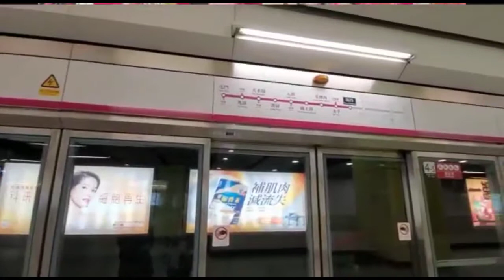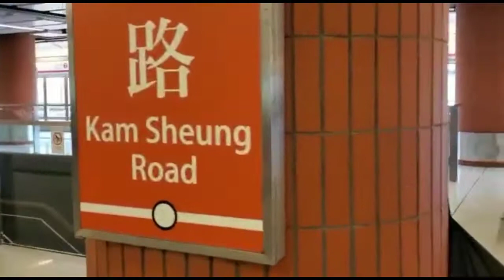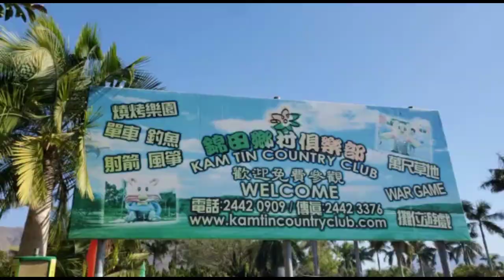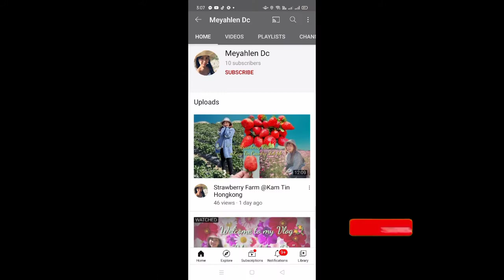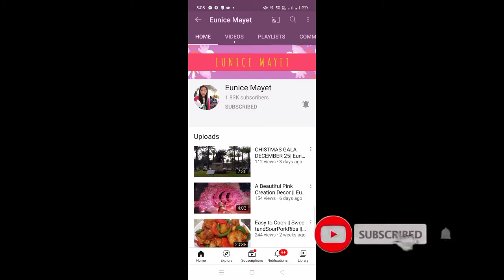Part 2 Strawberry and flower farm hk kam tin country club/Mey-lyn08vlogs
Mey-lyn08 vlogs
mey-lyn08 vlogs

-like/share/comment/subscribes and soring the bell.